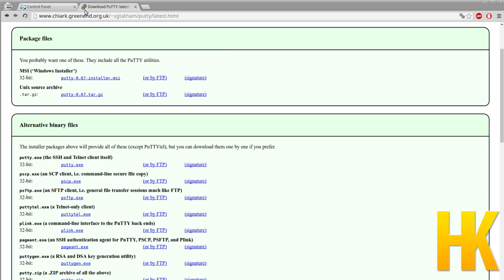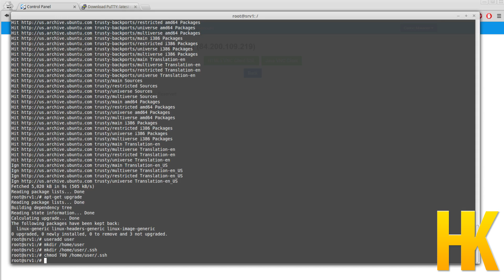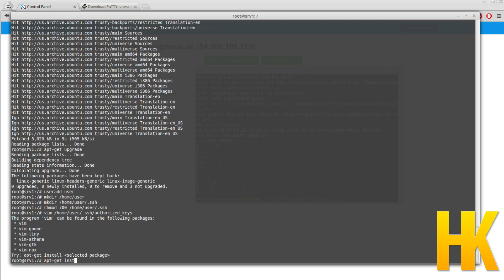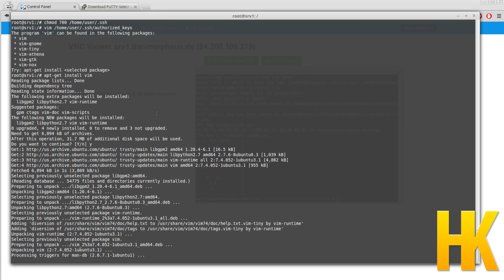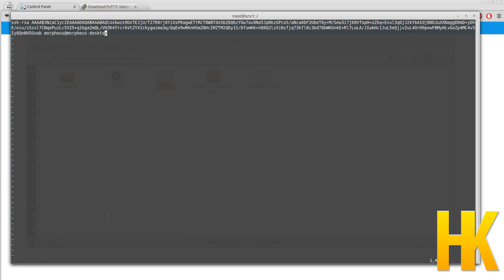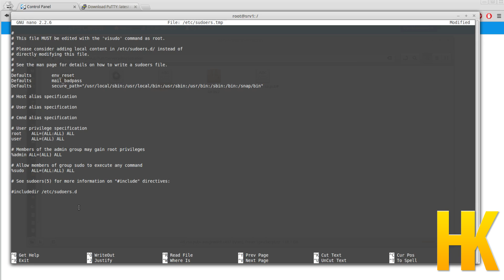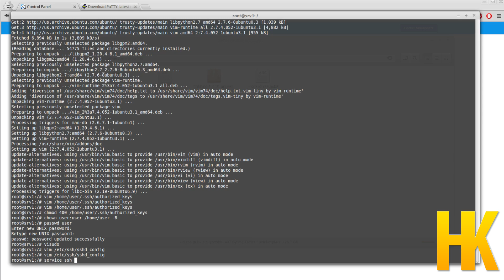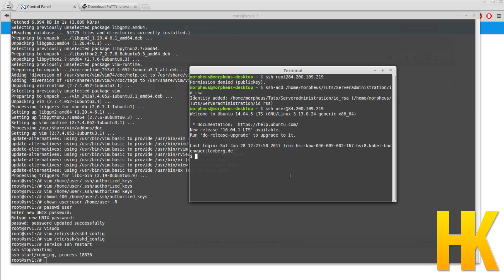Server einrichten Tutorial #6 - Sicherheitsmaßnahmen und User anlegen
In diesem Tutorial härten wir unseren Server ein wenig und legen unter anderem einen User an und erlauben SSH nur noch für diesen.